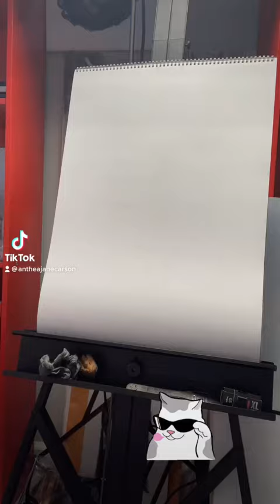Drawing Jonsi for The Vinyl Era (Sigur Ros)